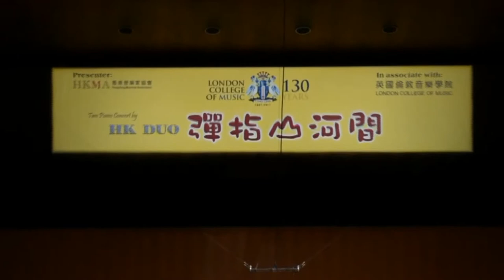Variations on the theme of "Jasmine" by Julie Kuok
Sound of Nature Two Piano Concert by HKDuo (Hui Ling & Julie Kuok)
2017 July 29th at Hong Kong City Hall Concert Hall